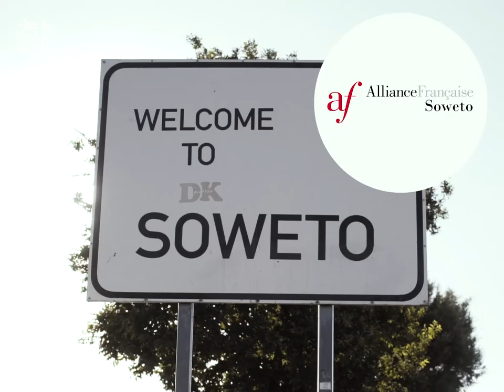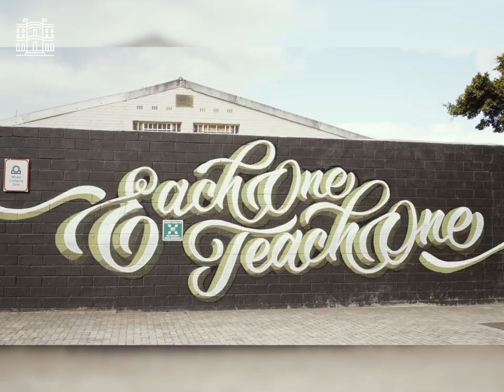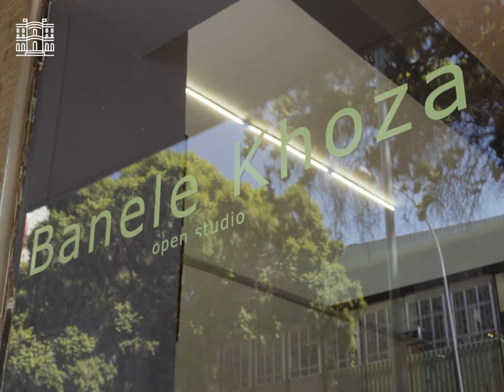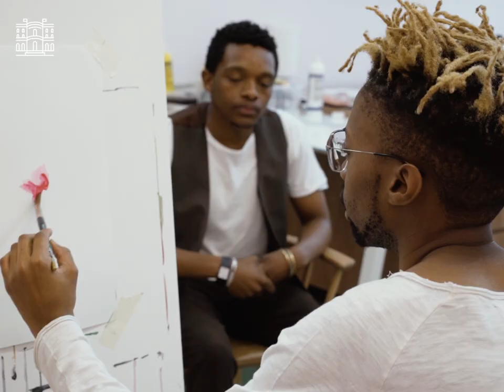France - Afrique du Sud | Ep. 01 : l'art change leur vie - sous-titres Fr/En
=Pensez à activer les sous-titres= Premier épisode de notre série "La France en Afrique du Sud", ou comment la France mise sur l'art comme accélérateur de la transformation sociale. Des peintures de Lascaux au Street Art, de JR aux résidences d’artistes contemporains,  en Afrique du Sud, la vie des villes et des quartiers change avec l’art.

Instragram : @francediplo